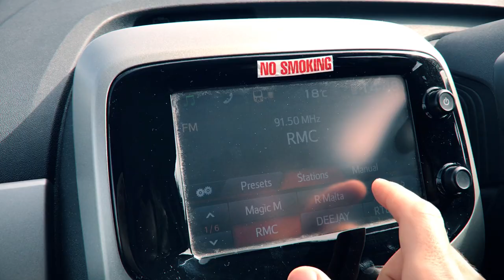PO-32 PO-33 / street performance (Mos Def Remix) teenage engineering